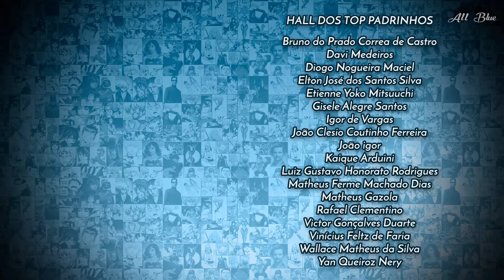NANATSU NO TAIZAI 47 | O Retorno de Meliodas Overpower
Análise do episódio 47 do anime Nanatsu no Taizai. Meliodas retorna para por fim à guerra dos Mandamentos e Merlin deixa os demônios chocados com revelações sobre sua magia Infinita.